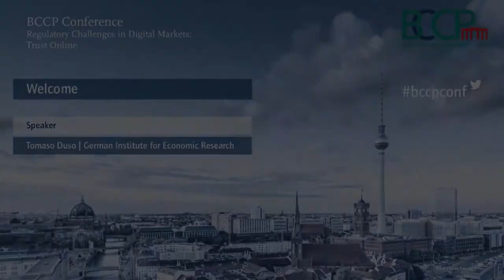BCCP Conference and Policy Forum 2018 - Policy Roundtable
Policy Roundtable: The Digital Single Market and Consumer Trust

The ambitious European Digital Single Market project has tremendous potential to benefit all European consumers. One main aim of the Digital Single Market is to guarantee citizens' access to goods and services across the EU. Trust and security concerns remain an important barrier to such universal trade online. As digital services increasingly permeate daily life, the European Union is implementing the GDPR, a new data protection regulation that is at the forefront of the global privacy debate. Can the GDPR facilitate the level of trust required for digital services to thrive? Have other online consumer protection measures, such as payment protection, succeeded in establishing consumer trust? What are the challenges of transforming into a digital economy and society. Does digitization offer governments the opportunity to become more open and inclusive?

Stacy Feuer
Assistant Director for International Consumer Protection, US Federal Trade Commission

Juhan Lepassaar
Head of Cabinet to Vice President Andrus Ansip, European Commission

Moderated by Ludwig Siegele (Technology Editor, The Economist)